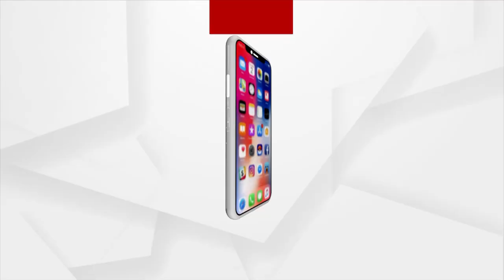WPL Auction: Smriti Mandhana Tops Women’s T20 League Auction With Rs 3.4 cr